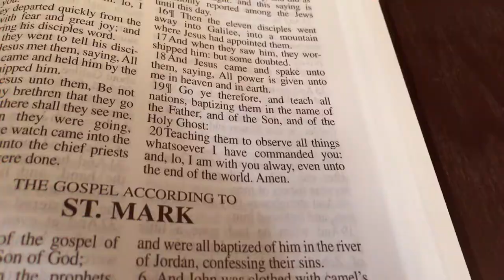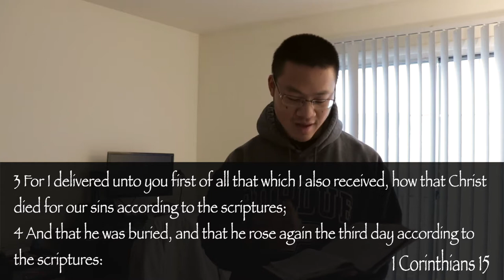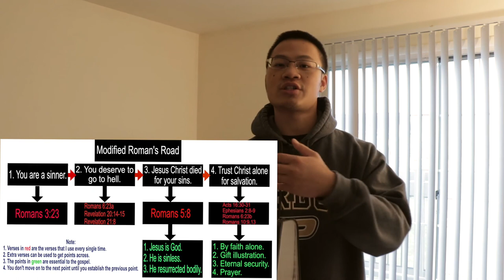Soul-Winning Tips (#19) - Roman's Road | Part 3